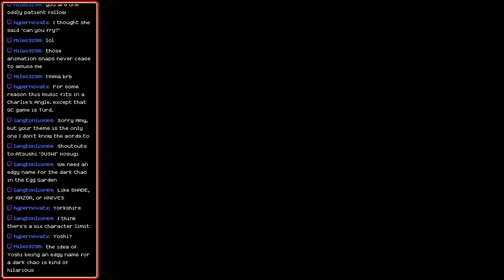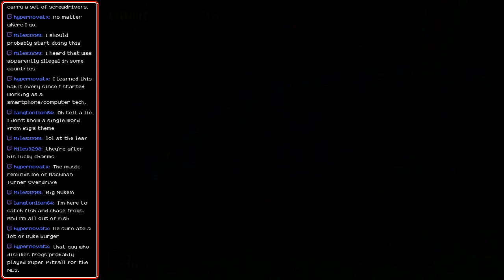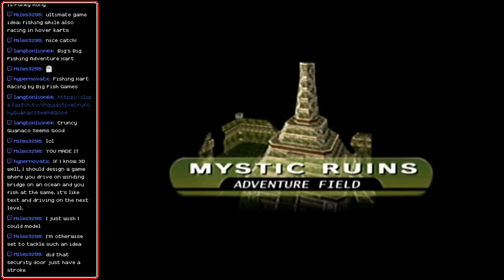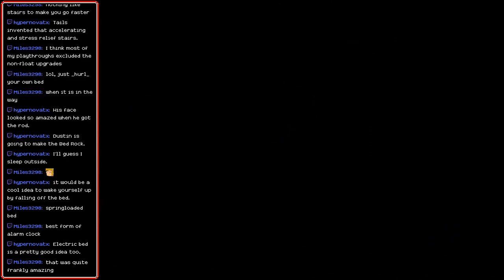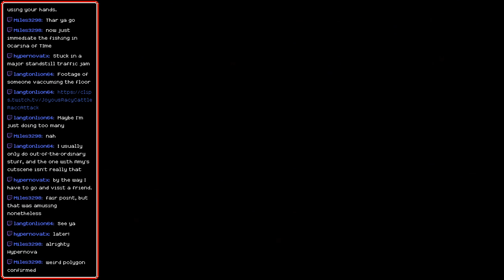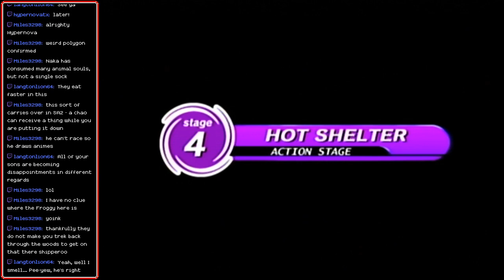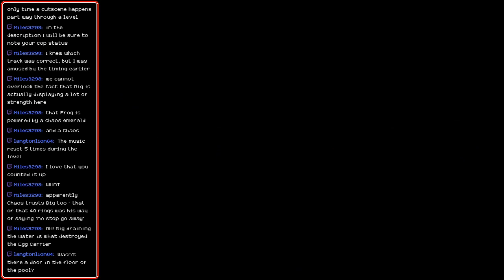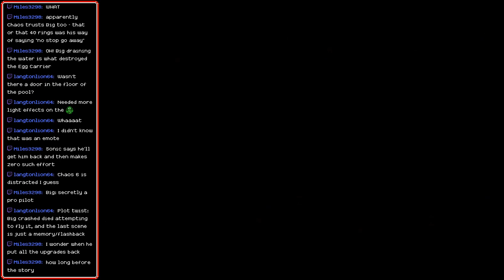[Stream] Sonic Adventure (Part 7 - Big)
I'm here to chew fish and gum ass

And I'm all out of ass